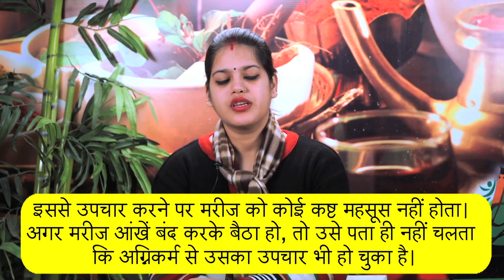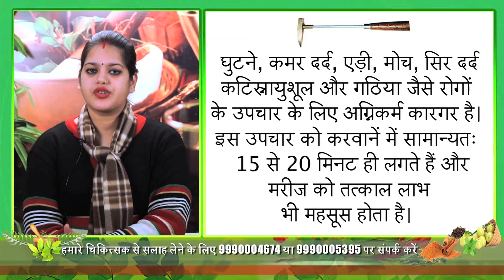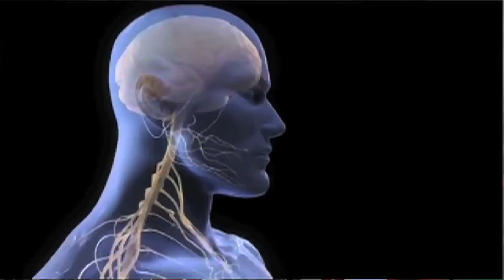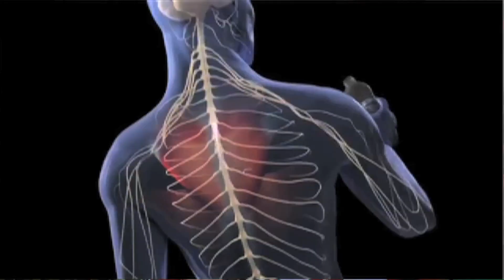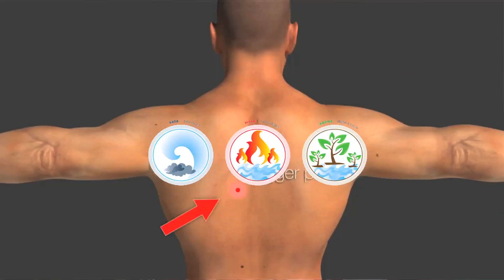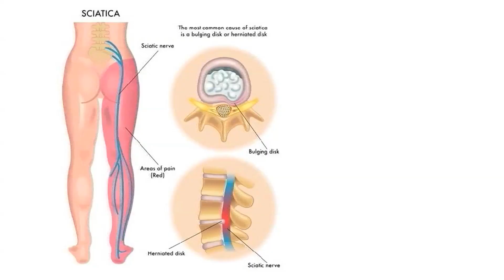Agni Karma Benefits :- अग्निकर्म के फायदे और किन समस्याओं में फायदेमंद है | Paramanand Ayurveda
Paramanand Ayurveda Panchakarma Hospital
Address :- Plot No 2, Gopal Nagar, Near Prem Nursery Bus Stand  Main Dhansa road Najafgarh New Delhi 110043

Agnikarma is a very beneficial & useful procedure in Ayurveda where heat energy is used to treat wounds & problems. The result of Agnikarma procedure is very fast and people feel 50% benefit in just one course. It is a highly recommended procedure by our age old greats of Ayurveda.
अग्निकर्म आयुर्वेद की एक बहुत अद्भुत प्रक्रिया है जिसके माध्यम से रोगी को तुरंत आराम मिलता है अपने रोगो से। इस वीडियो में आपको ये पता चलेगा की कैसे ये असर दिखता है और कितना फायदा है इसका।

Agni Karma in Ayurveda - अग्निकर्म क्या है - अग्निकर्म की विधि और क्यों इतना लाभकारी है !